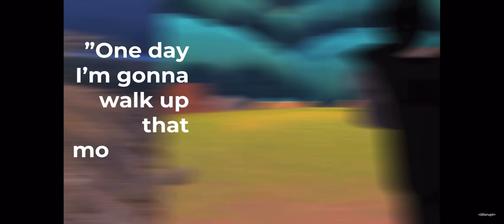People in VR, talk about what there favorite memory is…